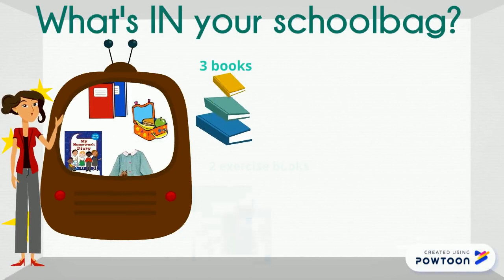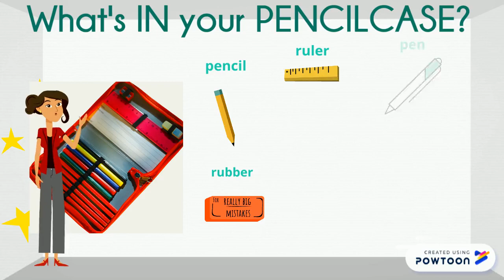Prepositions of place IN - ON |Classe prima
Primary school. Prepositions of place IN-ON.
Lessico: oggetti scolastici e non.

P.S. Le attività e il metodo di lavoro sono adattati alla mia classe.